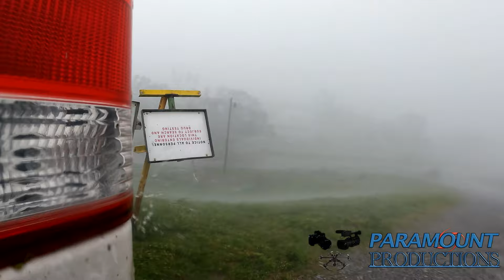Surviving Hurricane Ida On The Levee | Epic Documentary - Golden Meadow La 8/29/2021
August 29th, 2021 wasn't just another day.   Hurricane Ida transformed into a beast few hours off the shore of Louisiana as winds roared over 225 mph in Port Fourchon, LA.  This Category 4 storm demolished everything in its path with winds upwards of 165mph in Golden Meadow, LA where I am.

During this time you will see the day before events that I was involved in and what others were preparing for.

You will see winds that you have never seen before as I battle on top the levee system in Golden Meadow, LA hoping that the storm surge wont breach the banks.

The aftermath from the ferocious winds you cannot describe.  The debris, flooding, and life after this storm will change forever.